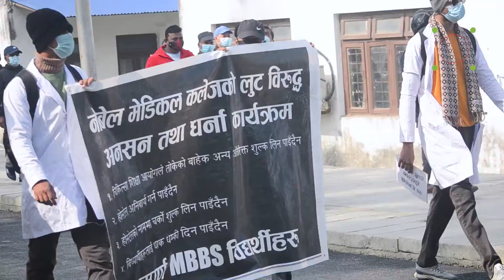नोबेल मेडिकल कलेज आन्दोलन उत्कर्षमा , के भन्छन विद्यार्थी नेताहरु ?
Producer/Presenter : Dipak Katwal